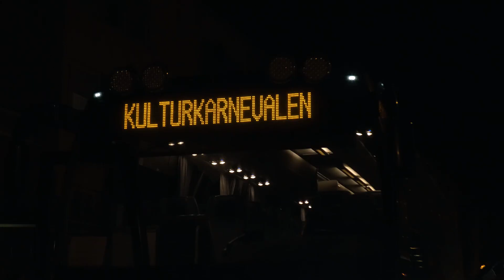Aftermovie | 10.–13.11.2022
Kulturkarnevalen arrangerades i Borgå den 10.–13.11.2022. I videon ovan kan ni se hur karnevalen såg ut.